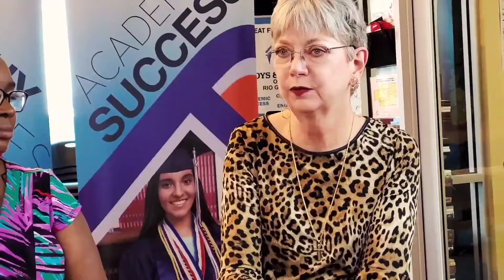Ask the Experts: Nonprofit Edition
As experts in the Nonprofit sector, Sabrina Walker-Hernandez and Terri Drefke offer advice to Ms. Adrianna Rendon, CEO of the Boys and Girls Clubs of Edinburg.